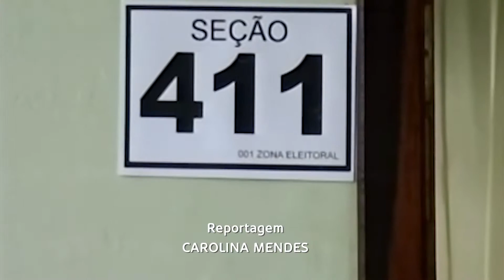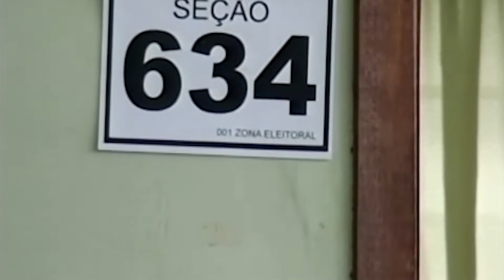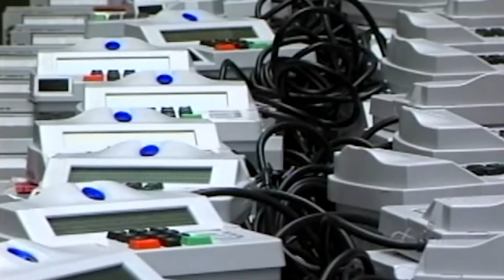NOVA LEI ELEITORAL PERMITE PRÉ CAMPANHA MAS MINISTÉRIO PÚBLICO ELEITORAL FAZ UM ALERTA AOS PRÉ CANDI